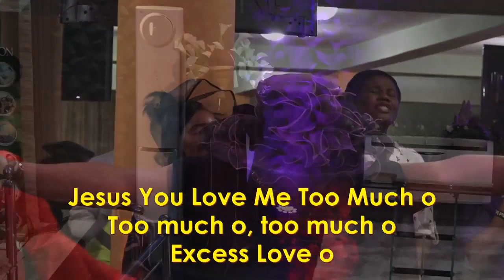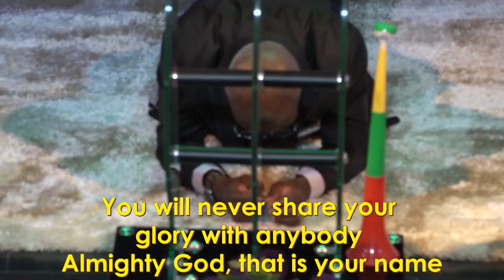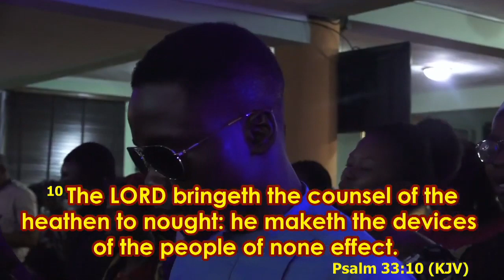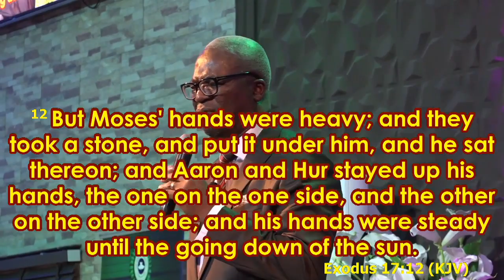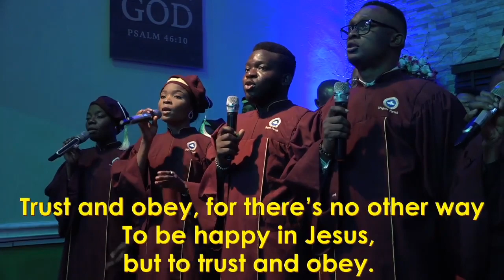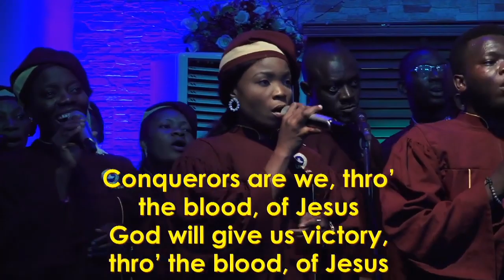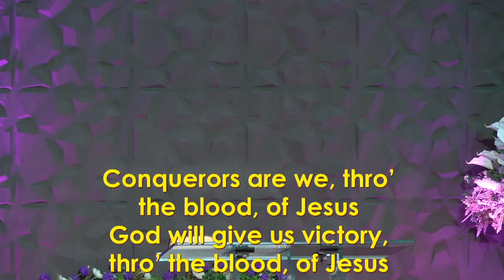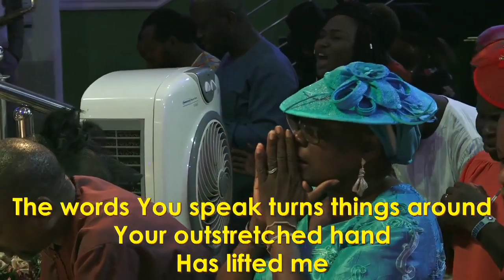DEW OF HEAVEN SERVICE // BREAK UP YOUR FALLOW GROUND 3 // CONFRONT YOUR GOLIATH // 16TH FEB 2020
In this video : DEW OF HEAVEN SERVICE // BREAK UP YOUR FALLOW GROUND 3 // CONFRONT YOUR GOLIATH // 16TH FEB 2020